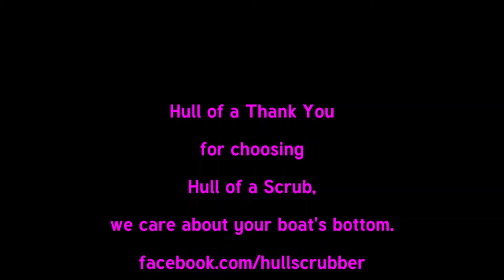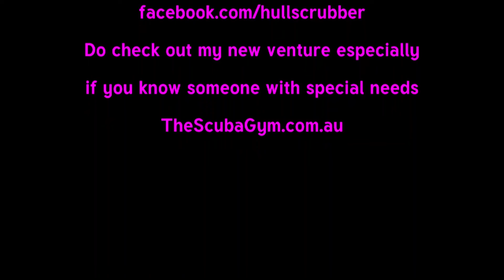ANNIE returns for a scrub